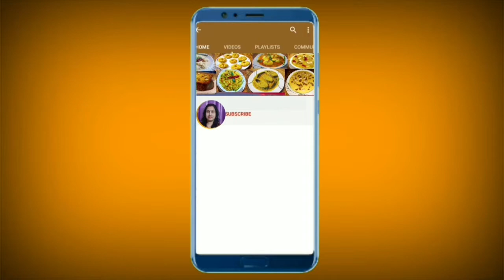পুজোবাড়ি স্টাইলে সুস্বাদু দই ফুলকপির রোস্ট | Doi Phulkopi Roast | Cauliflower recipe - दही फूलगोभी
In this I share very popular and very delicious bengali cauliflower recipe " Doi Fulkopir Roast " .This is very tasty as well as very easy to make . I have shared all the ingredients and procedures for making this recipe .So watch this video till end and do like this video if you like this recipe and share it with your friends and family and don't forget to subscribe my channel Sampa's Rannabanna for more such delicious recipes.